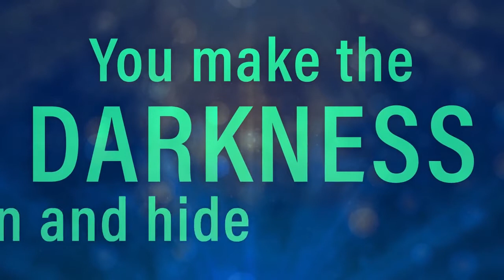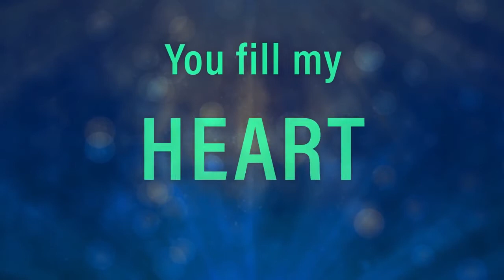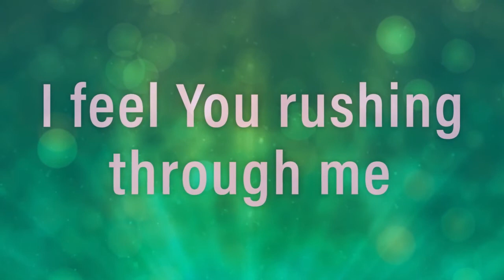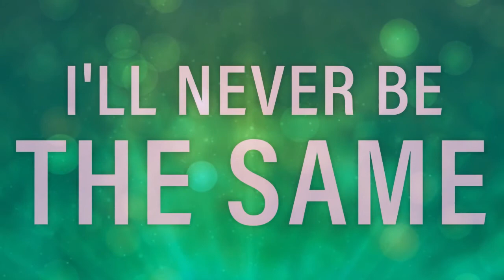9월20일 얼바인온누리교회 예꿈 유치부 주일예배